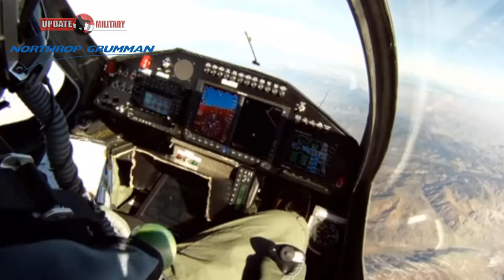Northrop Grumman: Firebird has a unique system design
Northrop Grumman announced that its optionally piloted aircraft, the Firebird, recently completed a series of mission focused engagements, including integration and testing of Overwatch Imaging’s TK-9 Earthwatch sensor.

The sensor was integrated in one day as part of ongoing capability flights validating the range of missions the Firebird system can perform for government and commercial customers, the company said in a release.

Over a four day period, Firebird demonstrated several data collection missions, including wide-area surveillance, pattern of life monitoring, route clearance, search and rescue, high-value subject tracking, , and fire hotspot detection. The Firebird team carried out four 10+ hour manned flights.

Overwatch Imaging provides automated airborne imaging systems for piloted and unmanned aircraft. The TK-9 Earthwatch sensor has a flexible onboard AI-enabled automatic image processing engine that allows the system to adapt to new roles in new environments very quickly, from natural disaster emergency management to border security patrol and large-scale infrastructure inspection.

Firebird is equipped with wide band Line-of-Sight (LoS) and/or Beyond-Line-of-Sight (BLoS) data links, onboard storage and accessible processing for rapid data exploitation to ensure timely completion of missions for industry and government customers. The system’s unique design allows sensors to be changed rapidly as plug-and-play devices, reducing first time payload integration time from months to days and enabling rapid field changes in less than an hour to increase operational availability and tailored mission suitability. The system delivers 30-plus hours of endurance and flies up to 25,000 feet, providing customers near real-time actionable intelligence.